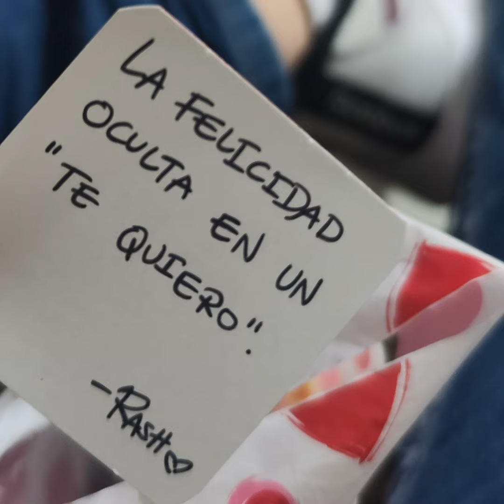Estoy volviendo a creer en el amor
Creo en el amor cuando intento ser mi mejor versión para mí y para la otra persona, cuando me dan ese empujoncito para hacer lo que no haría normalmente, aquí les cuento mi situación.